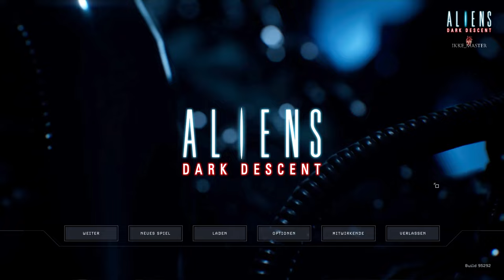Aliens - Dark Descent [ Deutsch *QHD ] #32 Pharos Turm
Moin zusammen

Leider durch die Arbeit doch etwas verspätet...
Aber heute geht es denn auch zum nächsten Auftrag: Pharos Turm.

Wieder alles komplett offen, also mal sehen was uns dort erwartet...

( Die Fortsetzung folgt Morgen früh um 8:00 Uhr )

Mein PC System:

Mainboard MSI MEG X570
Prozessor Ryzen9 5950x
RAM 4 x16 GB Dominator Platinium
Radiator 4x 480